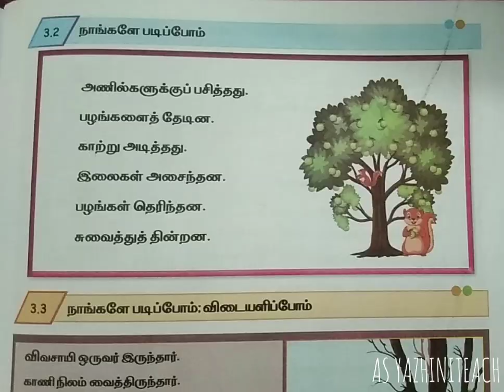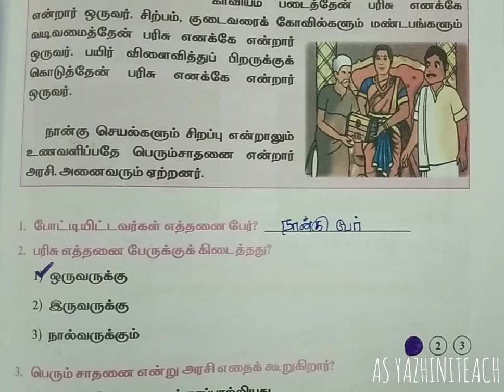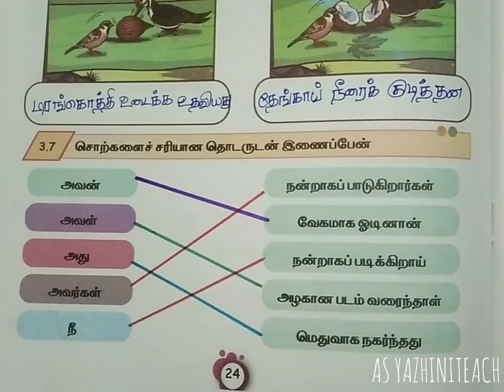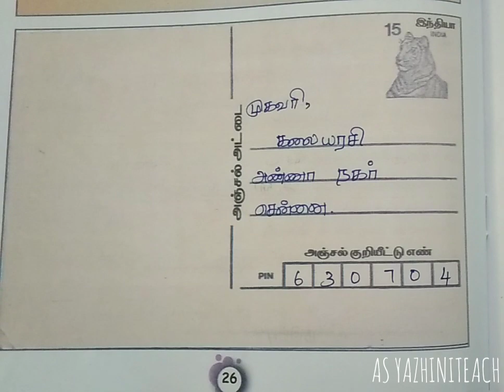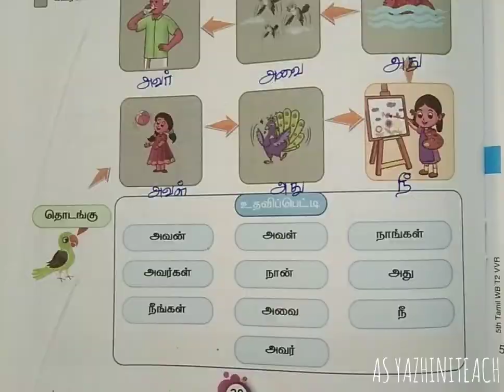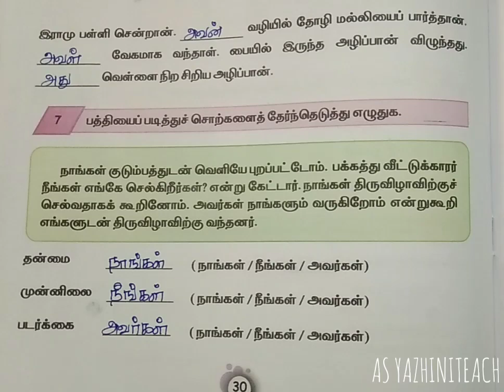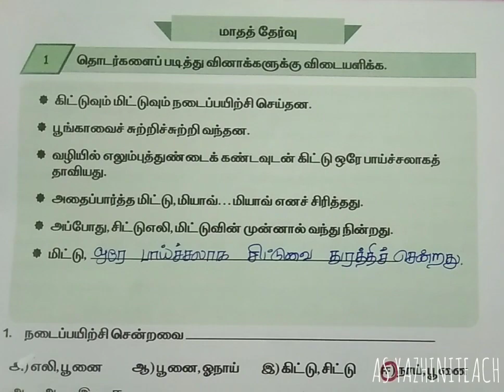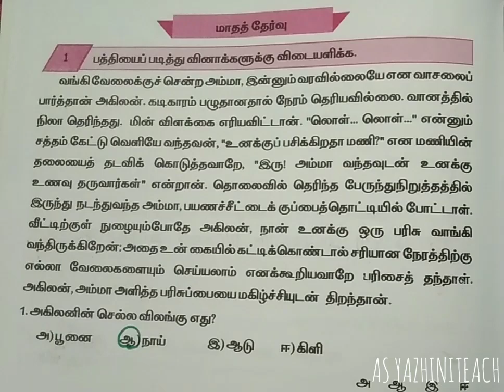எஎ தமிழ், வகுப்பு -5, அலகு -3, பயிற்சி நூல் (ம) மாதத் தேர்வு விடைகள், பருவம் -2,நல்ல தீர்ப்பு.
எஎ தமிழ், வகுப்பு -5, அலகு -3, பயிற்சி நூல் (ம) மாதத் தேர்வு விடைகள், பருவம் -2,நல்ல தீர்ப்பு.@asyazhiniteach3181